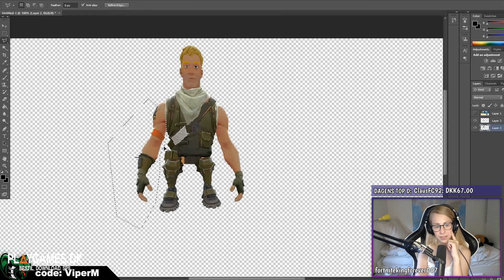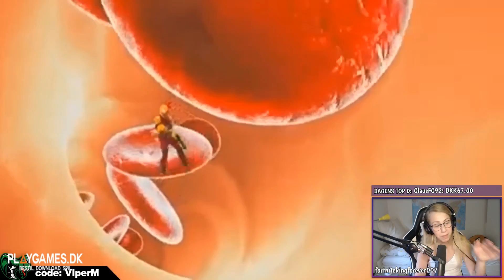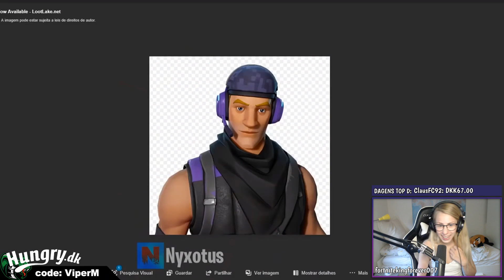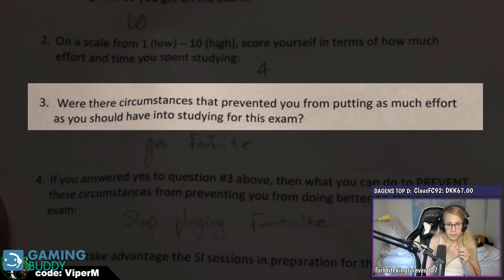REAGERER PÅ FORTNITE MEMES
Åben op for mere info! ⬇️

Hej alle sammen! Har i en sjov video jeg skal reagerer på? - Så smid et link i kommentarfeltet ❤️

(Jeg måtte desværre sløre et sted i videoen, men man har mulighed for at se det i den originale video)

Hvis i har lyst, så må i meget gerne support via Fortnite. Brug min creator code, når i køber skins: MARIEWATSON ❤️